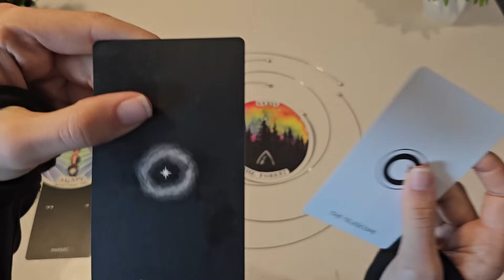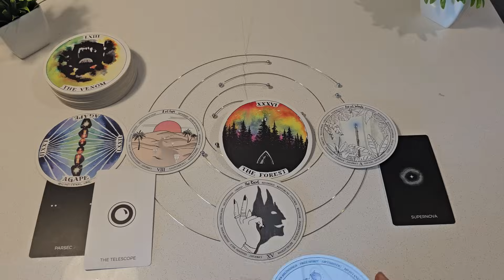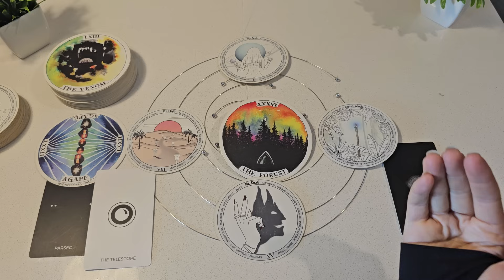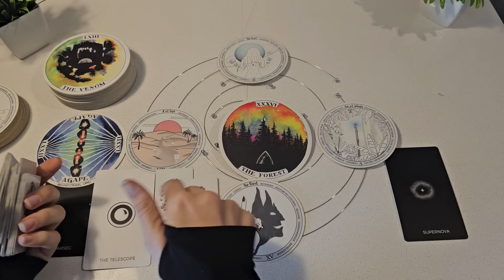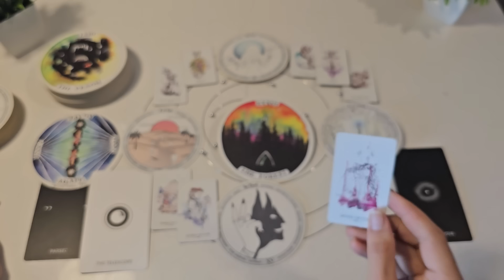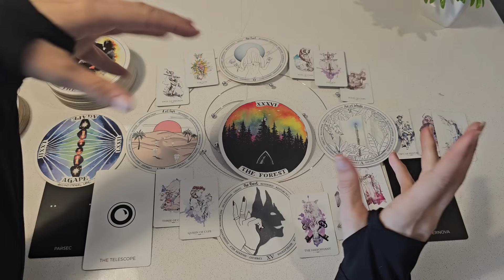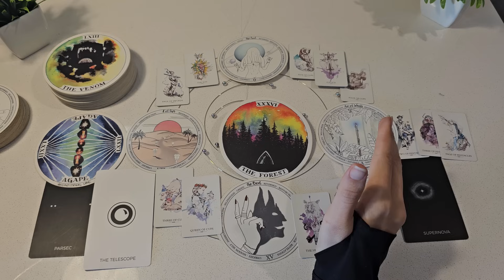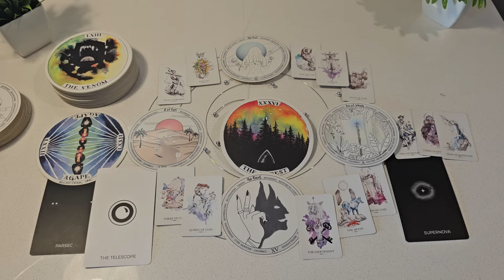Leo - You are all this person sees right now Leo - Quantum Tarotscope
Cards Used:
- Insight Tarot

Cards Recommended:
TAROT